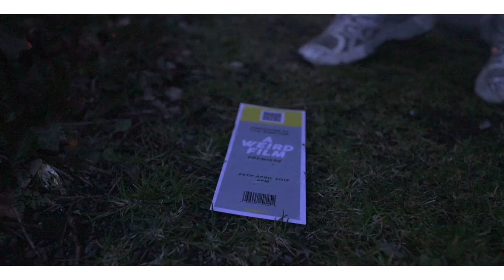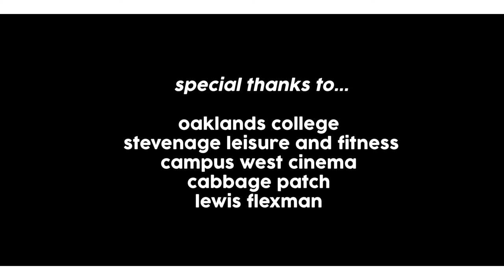A Weird Film (Short Film)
Short film for my final major project at the Uni of Herts

Cast...

Noah Fox
Kat Rogers
James Parker
Gunce Ates
Catalina Lutz
Shivi Hotwani
Ronald Moger
Leanna Heffer

Crew

Director, Writer and Producer- Shane Harrison
Cinematography and Production Designer- Benjamin Morgan Smith
Soundtrack- Lauren Hutchins